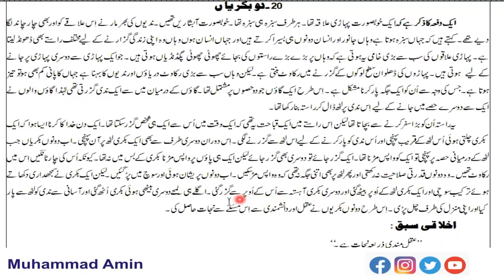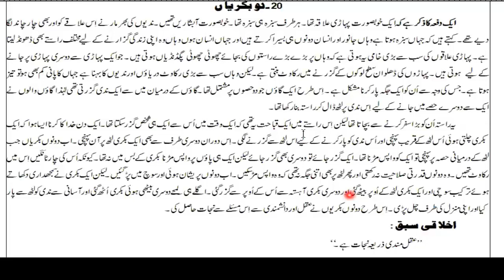کہانی نمبر 20 دو بکریاںe Way Study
کہانی نمبر 20 دو بکریاں